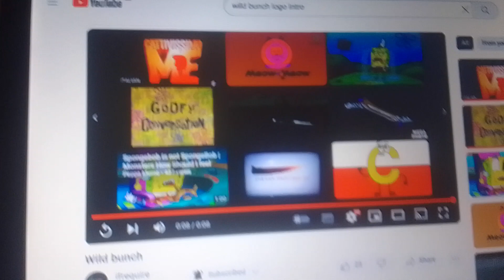Wild Bunch / IM Global / Plan B / Ingenious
Taken from "Expedition" (2015).